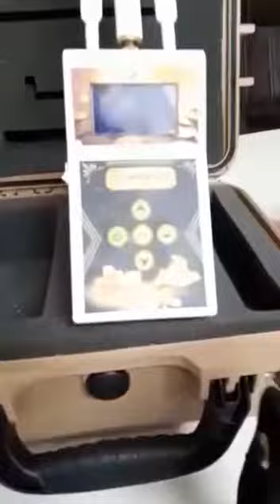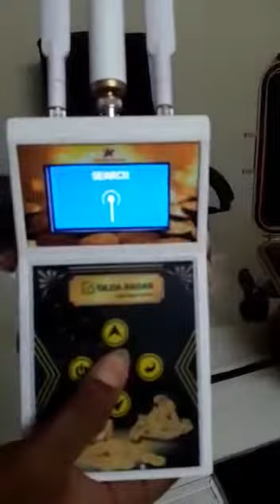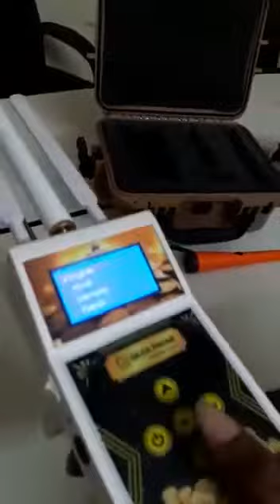Diamond 💎 Demonstration Video with GILDA RADAR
GILDA RADAR
Brand: American Detectors

ℹ️ Technology: Long Range Locator
ℹ️ Search Systems: 6 (Gold, Nuggets,  Silver, Diamond,  Gemstone,  Cavity )
ℹ️ Depth: 35 meters or 110 ft.

ℹ️ Warranty: Lifetime

✅ Same day Shipping
✅ 100% Authentic and Original
✅ Free Demo & Free Training
✅ Same day Shipping. Tracking number in 4 working Hours.

9M GROUP -
Head Office - Madhapur, Hyderabad, India,

Branch Office South
 Rajaji Nagar, Bangalore, India,

Branch Office North East -
 Gitanjali Metro, Kolkata.

Corporate Office - 9M GROUP INC.105, Research Blvd, Austin, Texas, United States - 78757
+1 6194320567